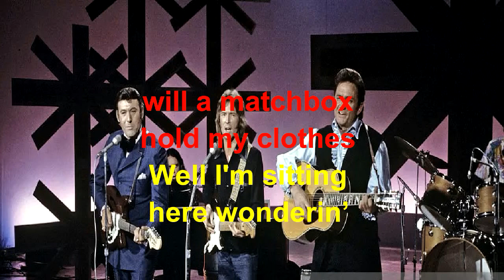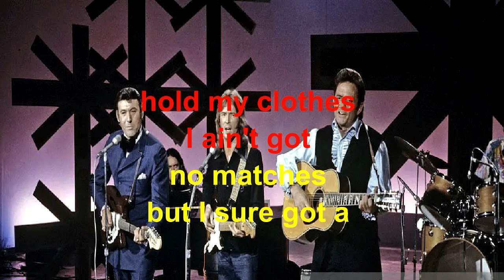Matchbox Johnny Cash, Carl Perkins, and Eric Clapton Lyrics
From the Johnny Cash TV show January 6, 1971.  Three legends playing their hearts out.